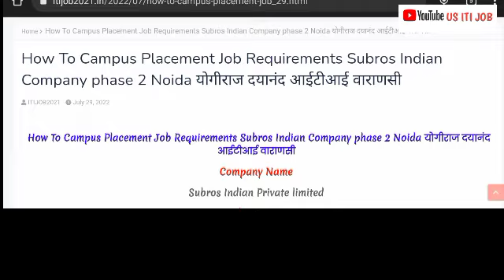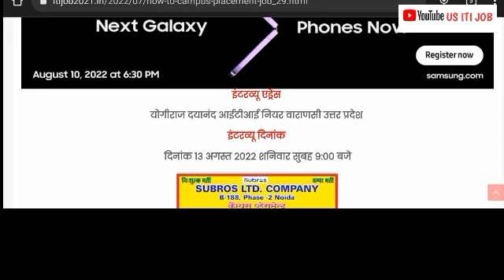How To Campus Placement Job Requirements Subros Indian Company phase 2 Noida योगीराज दयानंद आईटीआई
How To Campus Placement Job Requirements Subros Indian Company phase 2 Noida योगीराज दयानंद आईटीआई वाराणसी

Company Name

Subros Indian Private limited

Job location

B-188 phase 2 noida

Qualification

 ITI pass out

2 वर्षीय सभी आईटीआई बच्चे भाग ले सकते हैं

Experience and Fressure

Salary & Benefits

Salary 10000 rupaye In Hand

Over time

Attendance award 500

Document

10th marksheet

 ITI marksheet

5 passport size colour photo

इंटरव्यू एड्रेस

योगीराज दयानंद आईटीआई नियर वाराणसी उत्तर प्रदेश

इंटरव्यू दिनांक

दिनांक 13 अगस्त 2022 शनिवार सुबह 9:00 बजे